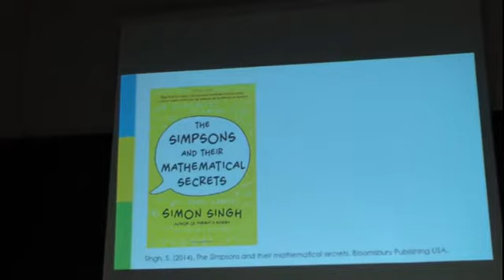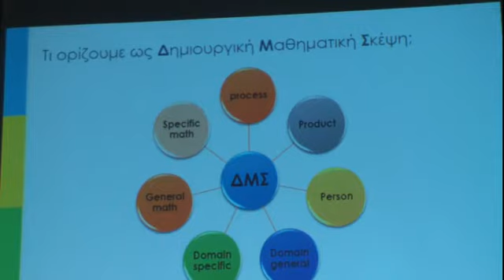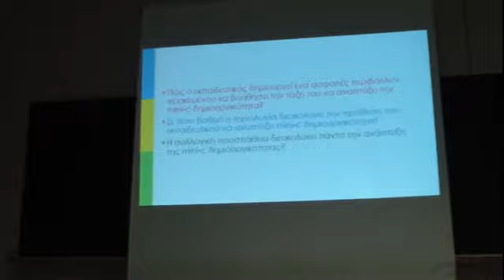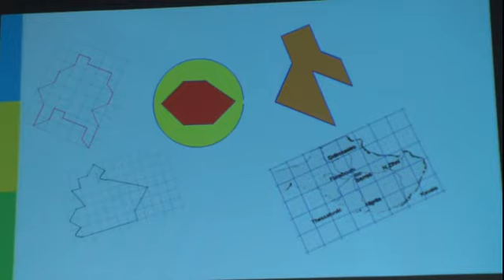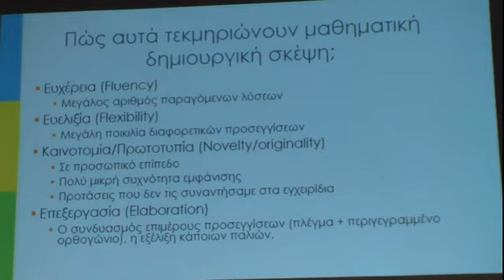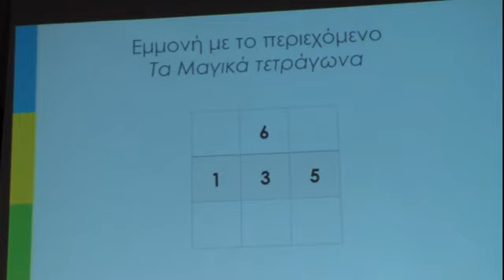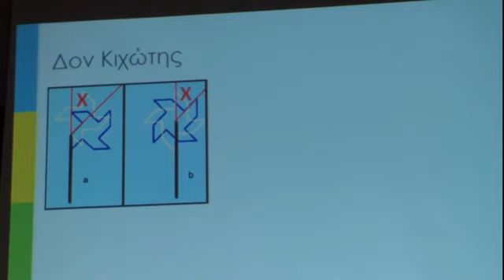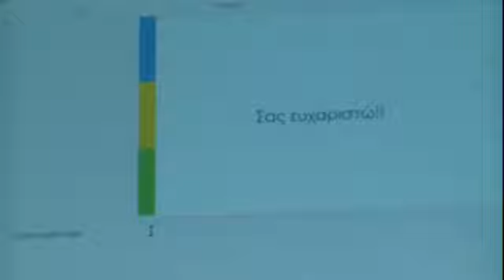Διάλεξη Ιωάννη Παπαδόπουλου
Η διάλεξη της Επιστημονικής Ένωσης για τη Διδακτική των Μαθηματικών πραγματοποιήθηκε την Πέμπτη 10 Νοεμβρίου 2016, ώρα 7.00 μ.μ. στην αίθουσα Γ22 του Μαθηματικού Τμήματος (Πανεπιστημιούπολη Ζωγράφου), με θέμα:
«Δημιουργική σκέψη και δημιουργική τάξη στα Μαθηματικά: Μια πολυδιάστατη πρόκληση».
Ομιλητής: ο επίκουρος καθηγητής της Παιδαγωγικής Σχολής ΑΠΘ (Παιδαγωγικό Τμήμα Δημοτικής Εκπαίδευσης)  Ιωάννης Παπαδόπουλος.